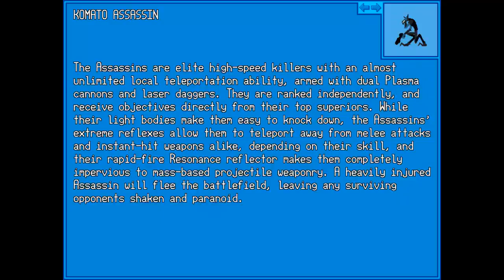Iji Pacifist - Sector X - Unstoppable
To maintain peace we must prepare for war.